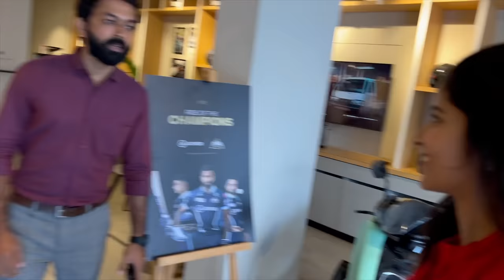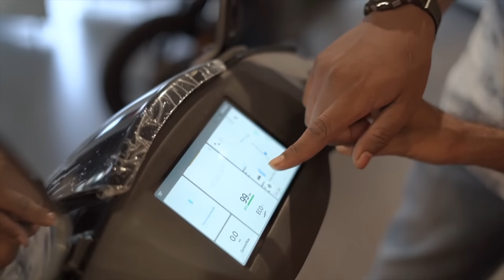World Best Birthday Prank😱🥹 & World Best Birthday Gift🎁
Ather Showroom Plamoodu 👇🏻

Ather Space - Electric Scooter Experience Center
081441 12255